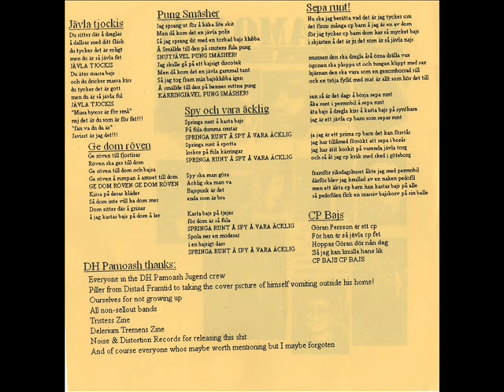Dh Pamoash - Sepa Runt! (Swe)